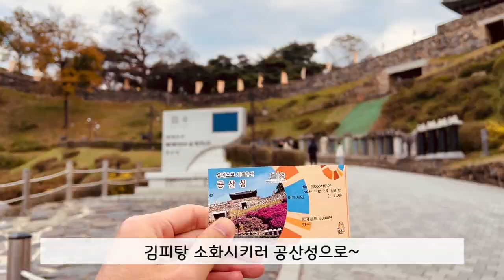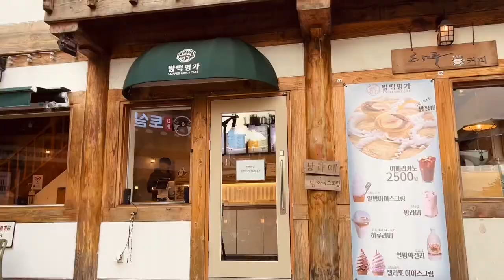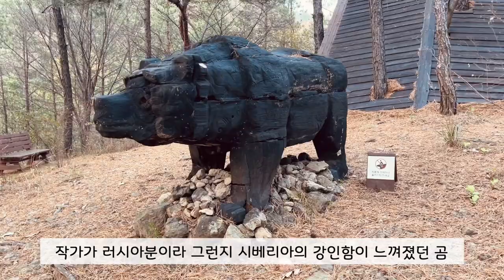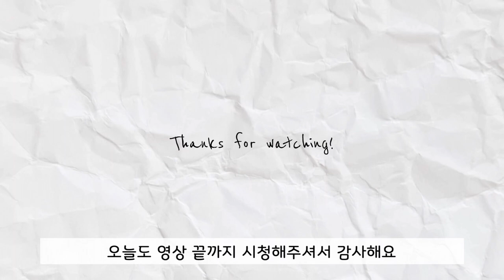소일담 Vlog | 공주 2번째 산책 | 김피탕 🥘 | 공산성 산책 🚶‍♀️| 공주카페, 밤절미 🍡 | 연미산자연미술공원 🐻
안녕하세요 소소한 일상을 담는 소일담입니다.

다시 찾은 공주 브이로그입니다.

탕수육의 대변신 김피탕,
공산성 산책,
공산성이 보이는 공주의 카페, 밤절미(밤+인절미),
숲속 미술 전시관인
영상으로 담았습니다.

00:00 프롤로그

00:55 공산성

01:35 공산성이 보이는 공주 카페

02:23 밤절미

02:33 연미산 자연미술공원

04:42 오후의 차와 밤절미